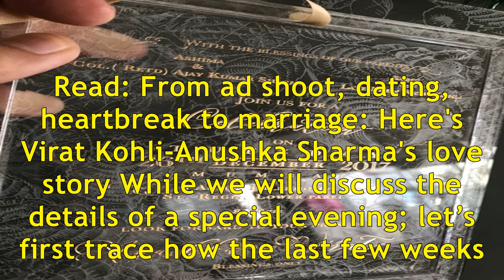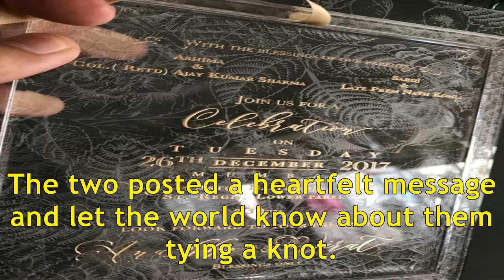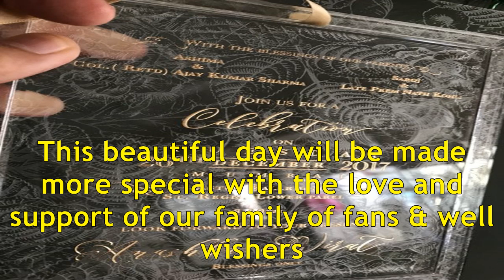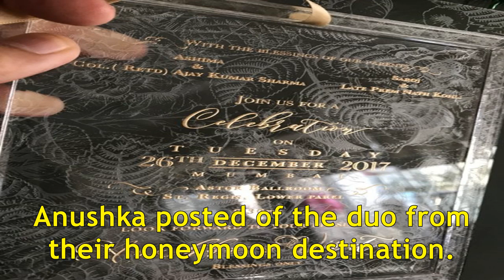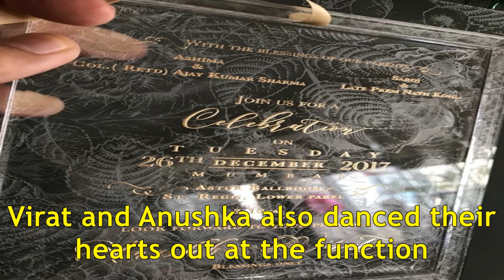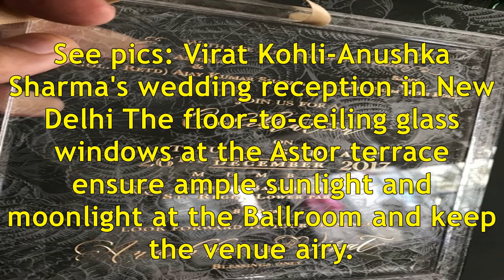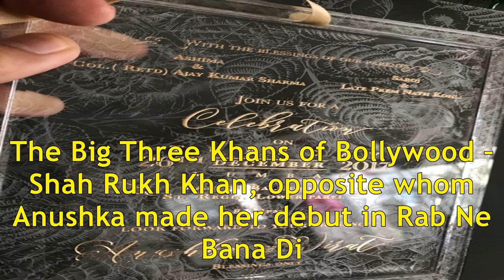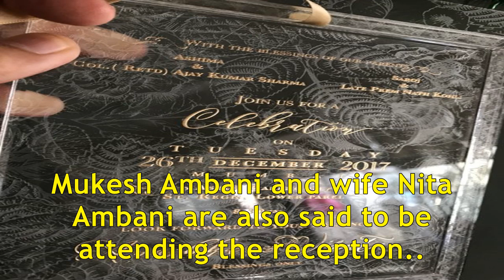Virat Kohli-Anushka Sharma: From Italy wedding, Finland honeymoon to Mumbai reception